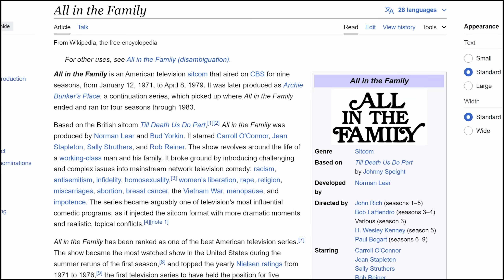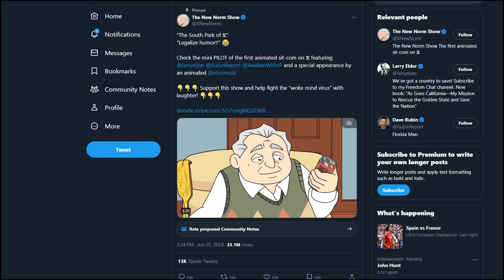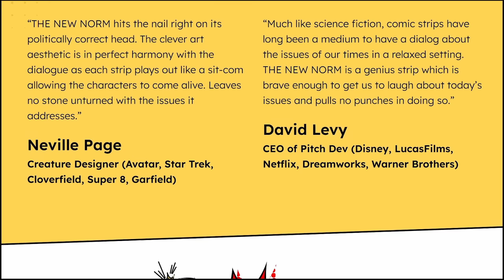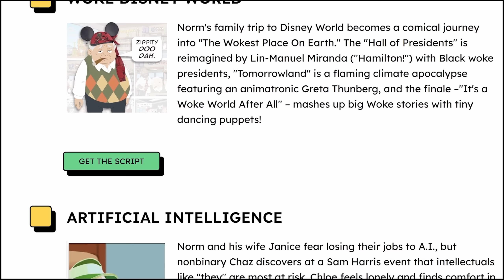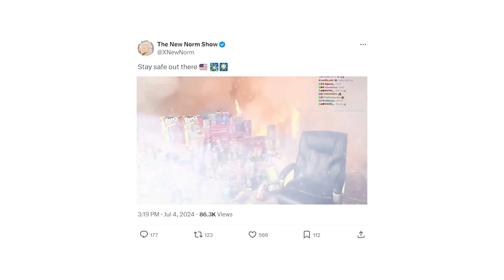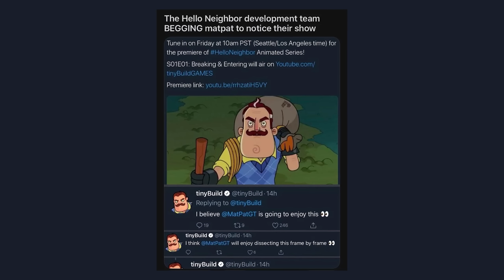New Twitter Cartoon is Terrible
Comedy is legal again is what elon said. bro lied

Podcast: @TBHpodcast
VODS Channel: @p@PyrocynicalTV

Editors:
Karma: @KingOfKarma